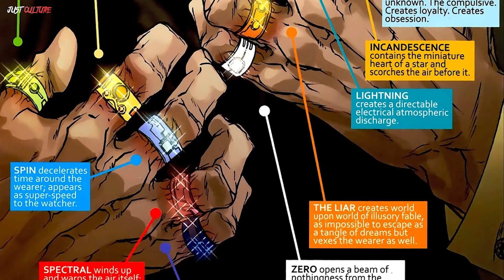SCENA PO NAPISACH SHANG-CHI | OMÓWIENIE I ANALIZA! Jak To Wpłynie na MCU i Nasza Teoria!